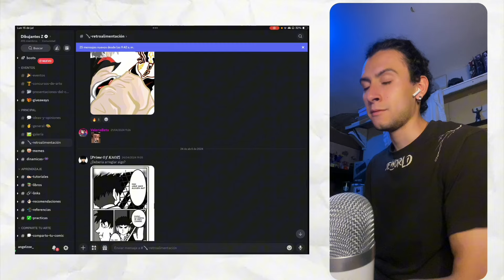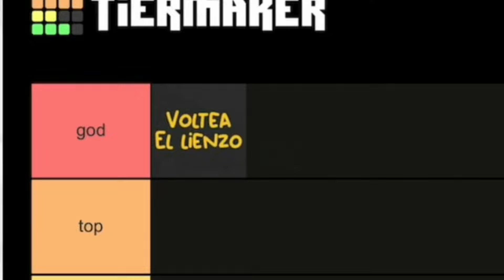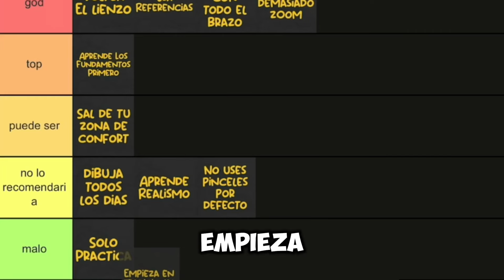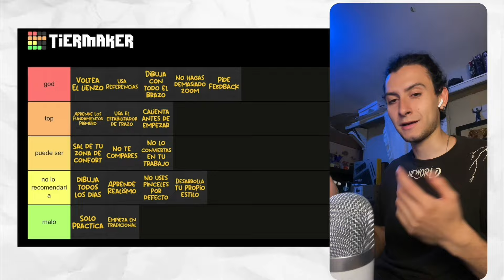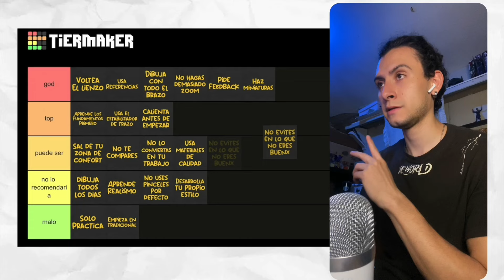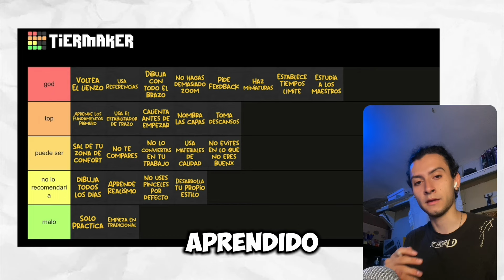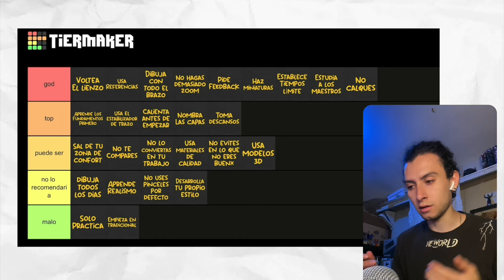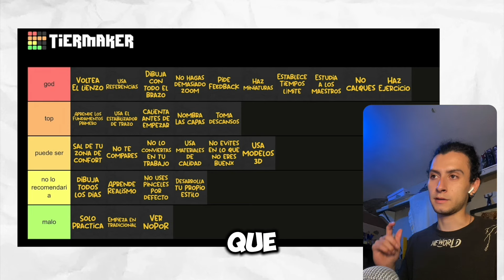Los Mejores y Peores Consejos de Dibujo | TierList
Mi humilde opinión sobre los consejos de dibujo más populares, otros no tanto, y otros medio raros.